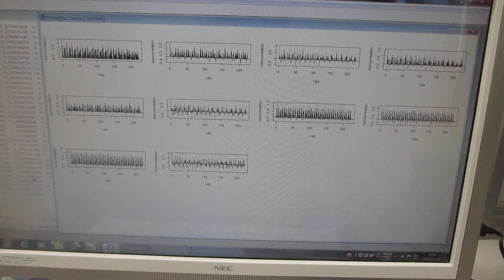超音波の音圧測定解析（時系列データの自己回帰モデルによる、自己相関の変化）